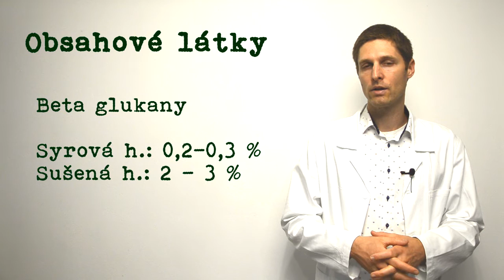Hlíva ústřičná (6 min)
0:00 Úvod – Hlíva ústřičná, Pleurotus ostreatus
0:21 Obsahové látky
1:31 Účinky
2:19 Stabilita beta glukanů
3:00 Nežádoucí účinky, kontraindikace, interakce
4:04 Dávkování
5:46 Závěr